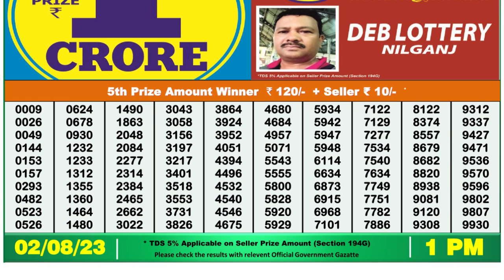Nagaland Lottery Sambad Live 1pm 02.08.23